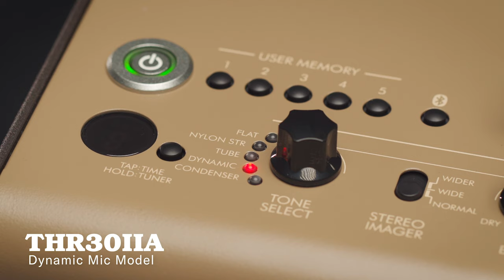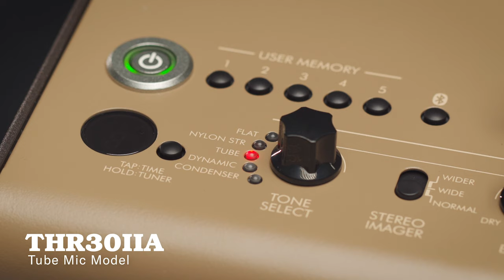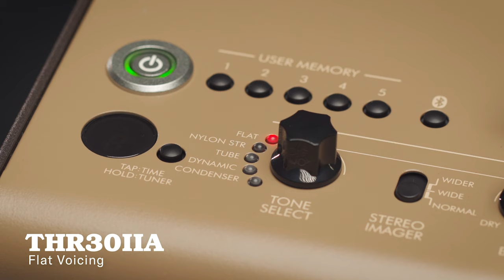Yamaha THR30IIA Wireless Desktop Amplifier | Sound Samples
The THR30IIA Wireless desktop amplifier is specifically designed for acoustic guitarists.  With realistic microphone modeling and onboard effects, you can experience the sound of your acoustic-electric guitar as if it was being produced in a recording studio.

There are three microphone models – condenser, dynamic, and tube – as well as a voicing for nylon-string instruments, and a flat mode for players who prefer the sound of their onboard preamp without additional coloration.  Sculpt your ideal tone with EQ, reverb, delay, chorus, and compression – and a Stereo Imager effect that adds width and dimension to your guitar sound.

These sound samples provide an example of each of the five modes with various processing from the onboard EQ and effects, to demonstrate how the THR30IIA Wireless can enhance your guitar tone.  A dry and processed example is available for each so you can hear how the sound from the THR compares to the direct sound of the guitar.

0:00 Example 1 (Dry)
0:13 Example 1 (Condenser mic model plus effects)
0:34 Example 2 (Dry)
0:48 Example 2 (Dynamic mic model plus effects)
1:08 Example 3 (Dry)
1:20 Example 3 (Tube mic model plus effects)
1:49 Example 4 (Dry)
2:00 Example 4 (Nylon mode plus effects)
2:21 Example 5 (Dry)
2:30 Example 5 (Flat mode plus effects)